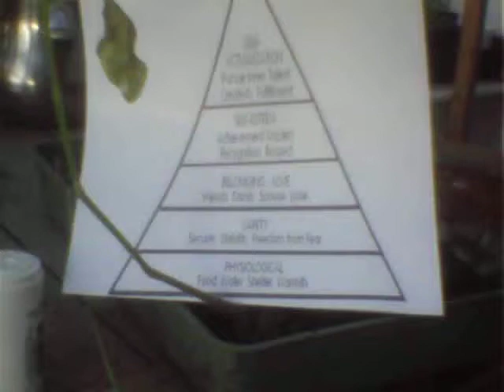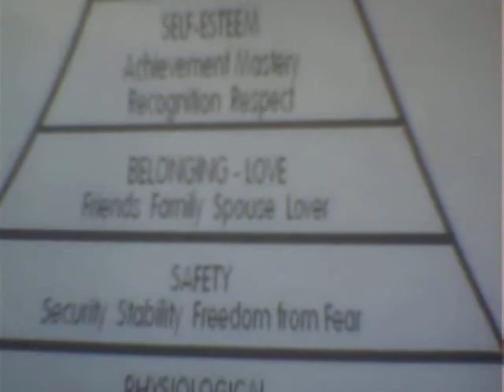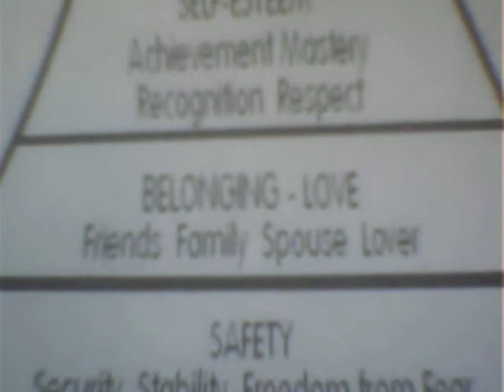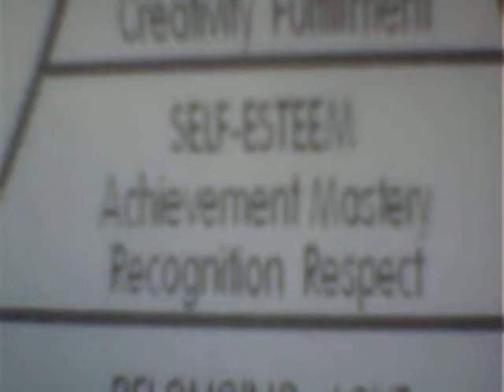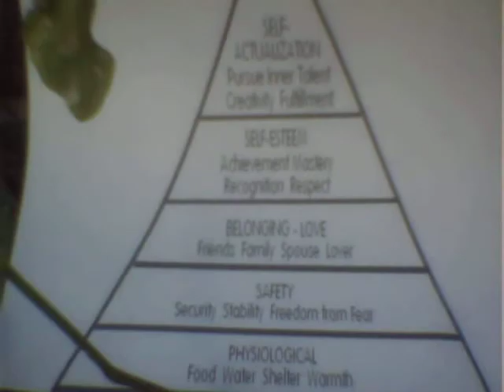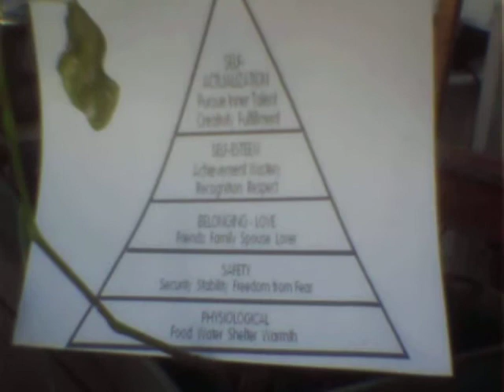Maslow's Hierarchy of Needs, ponderings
Filmed on Vivitar DVR 410 Camcorder